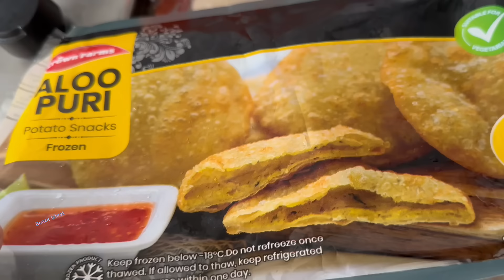সকালে যত এনার্জি থাকে, রাতে একদমই দম থাকেনা || Mommy life!! Daily Vlog